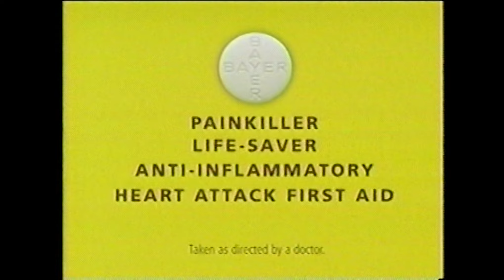Sci-Fi Channel Commercials/Ads/Bumpers (10-22-07)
Vhs Rip... Ep Mode... mono Sound... Commercials That Aired In Oct During The 13 Days Of Halloween On Sci-fi During The Movie Wicked Little Things (2006). Video Has Been Edited Due To Copyright Music And Dupe Commercials.